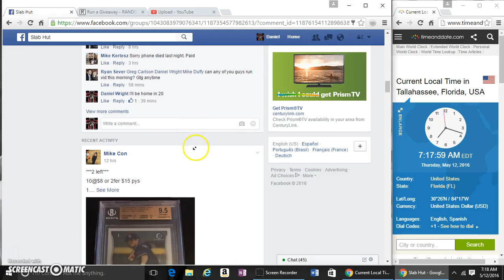KRIS BRYANT TOPPS CHROME BLUE GEM